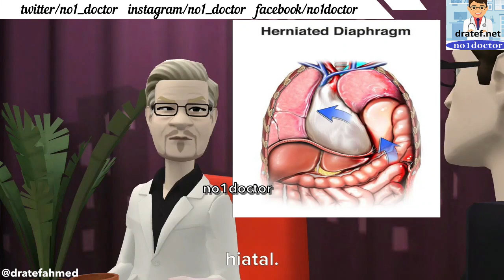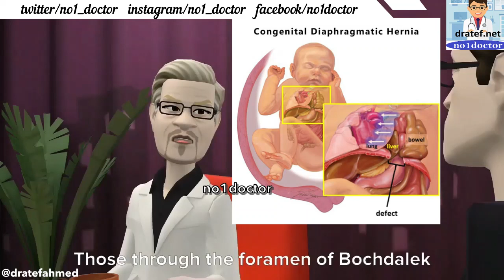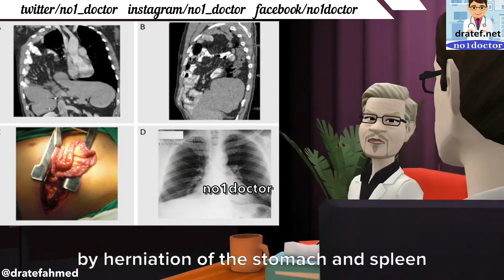Diaphragmatic hernias / Diaphragm / Hiatal Hernia/Sliding hernia/congenital hernia /Traumatic Hernia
diaphragmatic hernia,
diaphragmatic hernia in newborn,
diaphragmatic hernia شرح,
diaphragmatic hernia osmosis,
diaphragmatic hernia types,
diaphragmatic hernia in newborn lecture,
diaphragmatic hernia pediatric,
diaphragmatic hernia in newborn in hindi,
diaphragmatic hernia in fetus,
diaphragmatic hernia surgery in babies,
diaphragmatic hernia animation,
diaphragmatic hernia also known as,
diaphragmatic hernia amboss,
hiatal hernia ayurvedic treatment in hindi,
hiatal hernia and heart palpitations,
hiatal hernia adjustment chiropractor,
hiatal hernia anxiety,
hiatal hernia acid reflux,
hiatal hernia acupressure points,
hiatal hernia apple cider vinegar,
hiatal hernia and shortness of breath,
anesthesia for congenital diaphragmatic hernia,
congenital diaphragmatic hernia anaesthesia,
congenital diaphragmatic hernia anatomy,
diaphragmatic hernia bochdalek vs morgagni,
diaphragmatic hernia birth defect,
diaphragmatic hernia breathing,
diaphragmatic hernia bja,
diaphragm hernia baby,
hiatal hernia breathing exercises,
hiatus hernia baba ramdev,
hiatal hernia back pain,
hiatal hernia barium swallow,
hiatal hernia burping,
diaphragmatic breathing for hiatal hernia,
diaphragmatic breathing exercises for hiatal hernia,
congenital diaphragmatic hernia,
congenital diaphragmatic hernia in newborn,
congenital diaphragmatic hernia in hindi,
congenital diaphragmatic hernia lecture,
congenital diaphragmatic hernia osmosis,
congenital diaphragmatic hernia شرح,
congenital diaphragmatic hernia anesthesia,
congenital diaphragmatic hernia embryology,
congenital diaphragmatic hernia pathophysiology,
congenital diaphragmatic hernia nursing,
diaphragmatic hernia dog x ray,
hiatal hernia dr berg,
hiatal hernia diet,
hiatal hernia diet and exercise,
hiatal hernia diet tips,
hiatal hernia definition,
hiatal hernia diagnosis at home,
hiatal hernia dangerous,
hernia hiatal deslizante grau 1,
congenital diaphragmatic hernia dr wahdan,
diaphragmatic hernia exercise,
hiatal hernia exercise,
hiatal hernia exercises without surgery,
hiatal hernia explained,
hiatal hernia eric berg,
hiatal hernia exercises to avoid,
hiatal hernia exercise malayalam,
hiatal hernia exercise hindi,
hernia hiatal experiencia,
diaphragmatic hernia fetal surgery,
hiatal hernia foods you can eat,
hiatal hernia frequency,
hiatal hernia flare up,
hiatal hernia food recipes,
hiatal hernia gerd treatment,
hiatal hernia gym,
hernia hiatal grado 1,
hernia hiatal grau 1 tem cura,
hernia hiatal grau 2,
what is congenital diaphragmatic hernia,
diaphragmatic hernia in horses,
diaphragmatic hernia in unborn baby,
hiatal hernia in hindi,
hiatal hernia in urdu,
hiatal hernia in telugu,
hernia hiatal incipiente,
hernia hiatal imagenologia,
diaphragmatic hernia kitten,
hiatal hernia ke lakshan,
hiatal hernia ka ilaj in hindi,
hiatal hernia khan academy,
hiatal hernia keto,
diaphragmatic hernia mesh,
diaphragmatic hernia meaning in telugu,
diaphragmatic hernia mnemonic,
hiatal hernia massage,
hiatal hernia massage techniques,